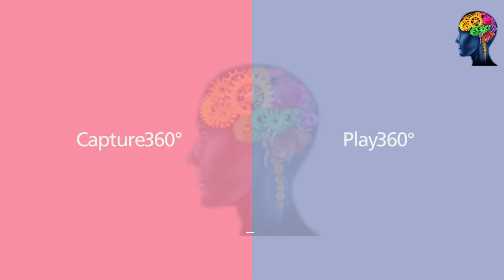RICOH THETA SC2 BLUE 360°Camera 4K Video with image stabilization High image quality |Technical News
This is a productivity channel made for buying online products. You can buy everything on this channel.

For Buy This RICOH THETA SC2 BLUE 360°Camera 4K Video with image stabilization High image quality High-speed

For buy Echo Show 10 (3rd generation)
Echo Show 10

✨ FOR BUY ACER LAPTOP CLICK ON THESE AMAZON LINKS ✨
BUY LAPTOP FROM HERE
1-Acer Nitro 5 AN515-56
2-Acer Nitro 5 AN515-55
3-Acer Predator Triton 300SE PT314-51S
4-Acer Aspire 7 A715-42G
5-Acer Predator Triton 300 PT315-52
6-Acer Nitro 5 AN515-57
7-Acer Predator Helios 300 PH315-54
8-Acer Swift 5 SF514-55T

✨ FOR MORE AMAZON PRODUCTS LINKS ✨

-Laser Keyboard
-Hanging Mini Laser Keyboard
-ASUS TUF Dash FX516PR Laptop
-Canon EOS 4000D DSLR Camera
-Camera Bag, Vintage Canvas Camera Shoulder Bag
-Endurax 66" Video Camera Tripod for Nikon Canon
-Nikon Z6 + Z 24-70mm + FTZ Mirrorless Camera Kit
-Nikon Z7 II + Z 24-70mm + FTZ Adapter Mirrorless Camera Kit
-PROAIM Professional Heavy Duty Portable camera tripod & jib crane floor Dolly
-PROAIM Mitchell Riser Adapter
-3M Peltor SportTac Headset
-Red & Black 3M Peltor Sporttac Ear Defenders

SEND ME SOME LOVES IN THE COMMENTS SECTION